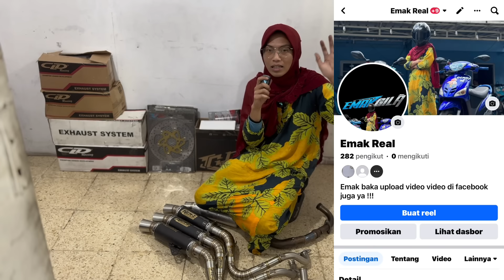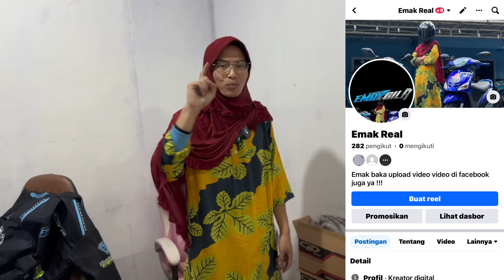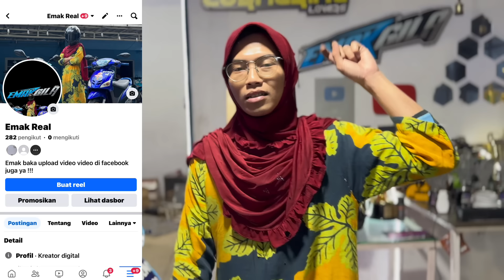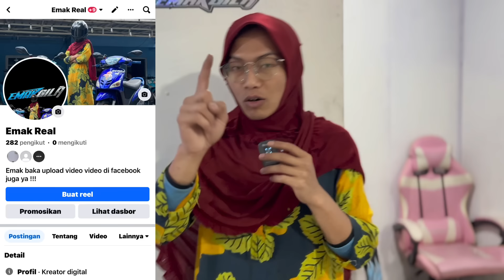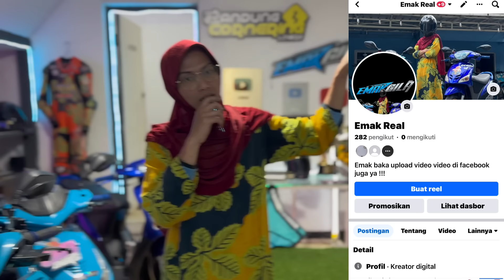EMAK GILA GANTI KNALPOT BEKAS NYA BUAT KALIAN 🔥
emak gila bagi bagi part bekas emak gila
ada knalpot, shock, cakram, DLL